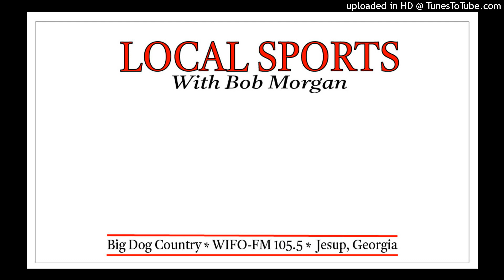Local Sports With Bob Morgan 2-22-23